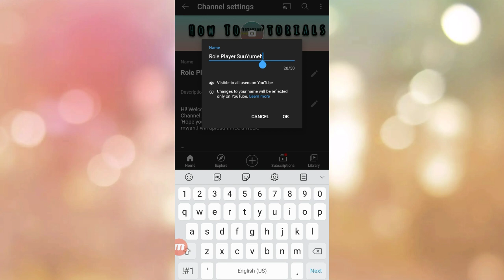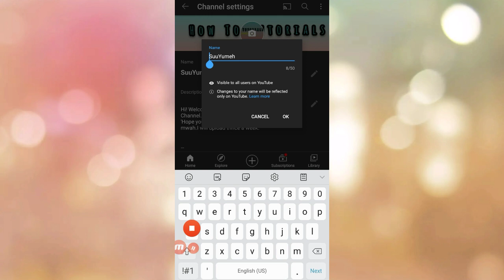How To Change YouTube Channel Name | How To Tutorials